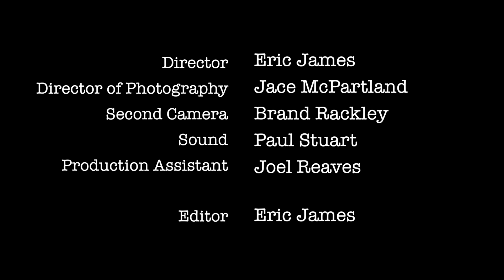Chapter Five: In Park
Cheryl and Hannah meet up in a park for coffee and to catch up about Cheryl's recent issues with Jeremy. But when Hannah learns of the Cheryl's new life choices she feels responsible to give her some hard advice.

Created by: Eric James

"Maple Leaf Rag" by Scott Joplin
"You're Nobody Till Somebody Loves You" by Nat King Cole